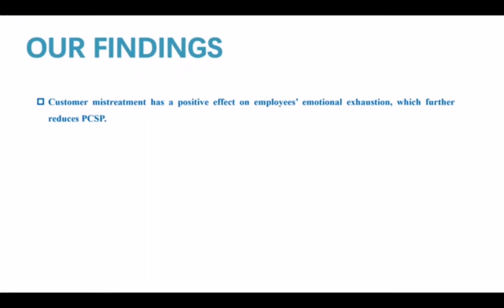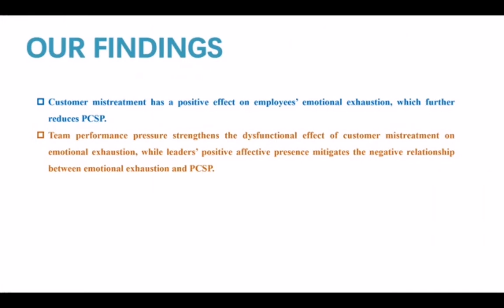Employees' proactive customer service performance in hospitality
Purpose
This study aims to examine the joint impact of customer mistreatment (external stressor) and team performance pressure (internal stressor) on employees’ proactive customer service performance (PCSP) using the stressor-emotion model.

Design/methodology/approach
The sample consisted of 220 employees and 54 branch leaders from a large restaurant chain in China. This study conducted a multi-time and multi-source design study using Mplus 7.4 to examine the hypotheses.

Findings
Customer mistreatment has a positive effect on employees’ emotional exhaustion, which further reduces PCSP. Team performance pressure strengthens the dysfunctional effect of customer mistreatment on emotional exhaustion, whereas leaders’ positive affective presence mitigates the negative relationship between emotional exhaustion and PCSP.

Originality/value
This study investigates how internal and external stressors jointly affect employees’ PCSP. Thus, it provides a comprehensive perspective of employee stress management and active service management for organization managers.